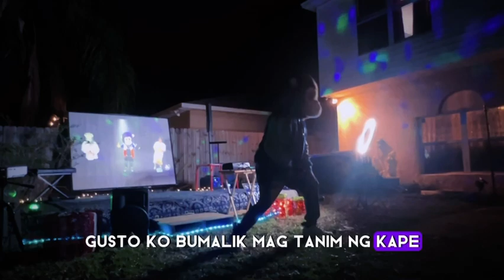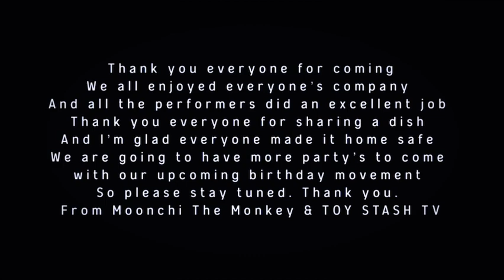Moonchi The Monkey (Live Show) In Saint Cloud Florida USA 2024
Edited & music by Moonchi
Manila (Song) - Moonchi Remake originally by The Hotdogs
DJ Sounds by DJ Wilson
Filmed by Mrs Orlando 2024 FMSU & The Jewels

Thank you everyone for supporting and watching me as Moonchi The Monkey, I love you all! 🤎